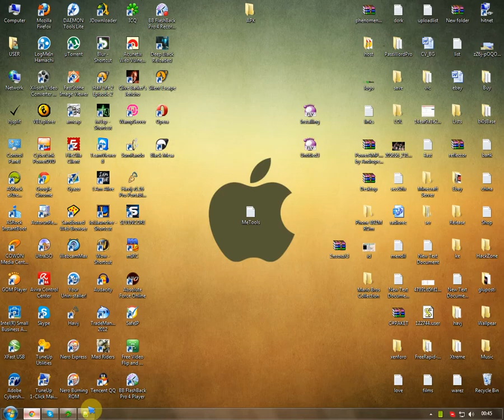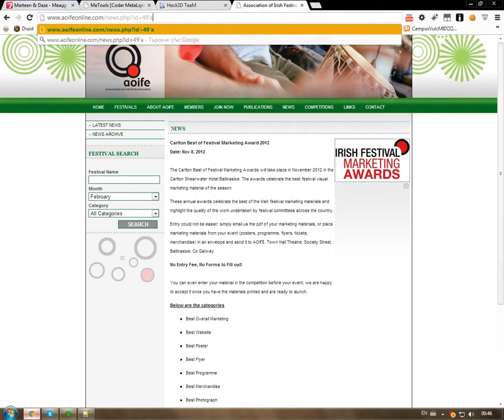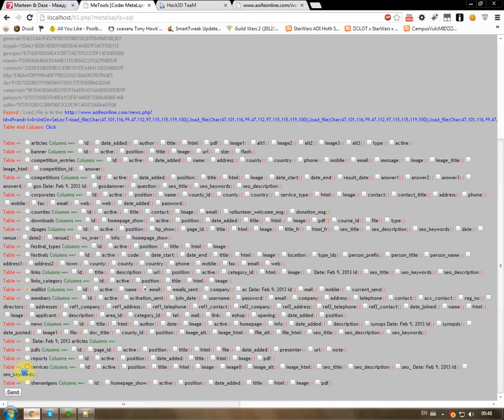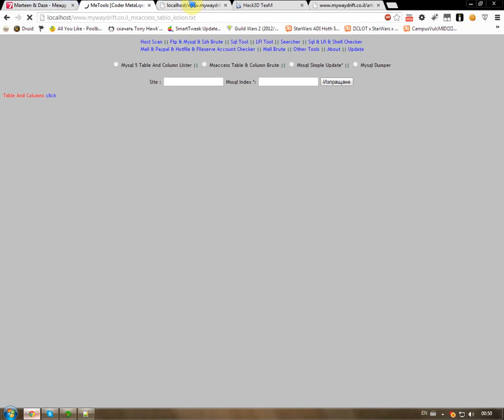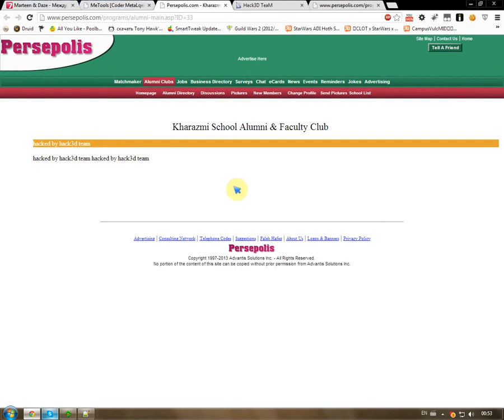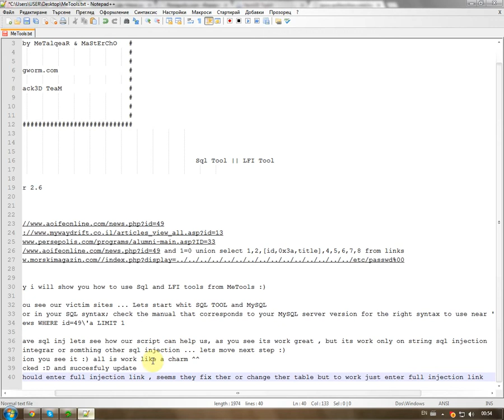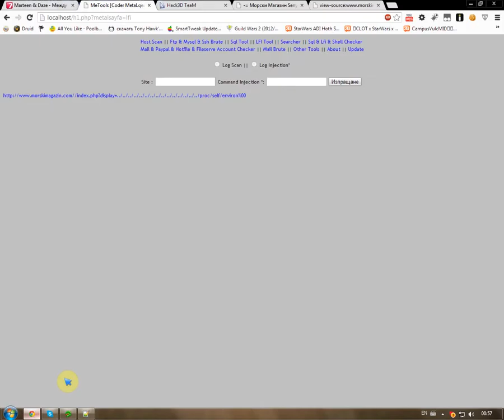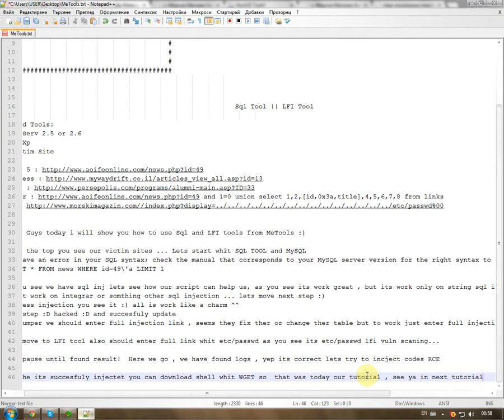SQL&LFI TOOL ~ MeTools